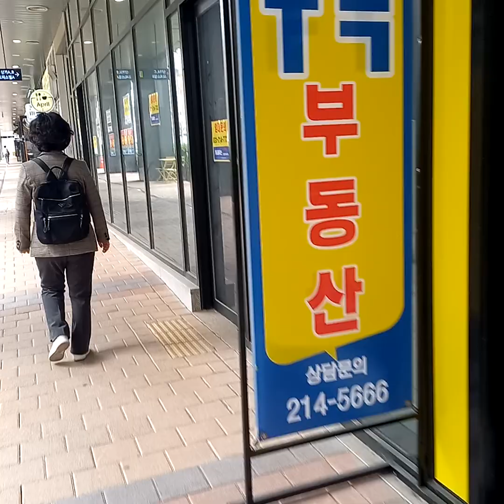Đi Seoul tham quan Trường Đại học Yonsei Hàn Quốc